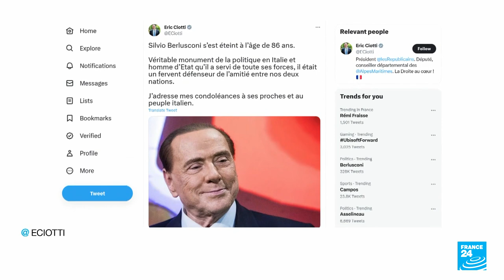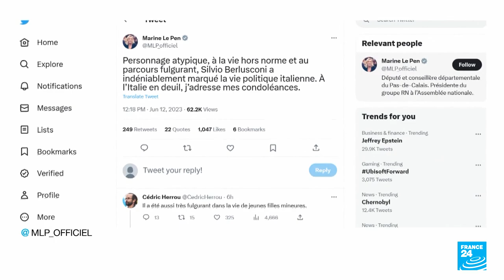François-Xavier Bellamy : "Je ne crois pas que l’Europe soit une sorte de super-État" • FRANCE 24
Ces derniers mois, la droite a remporté nombre de scrutins en Europe, mais elle doit clarifier son rapport avec l’extrême droite à l’approche des élections européennes du 9 juin 2024. Ici l'Europe reçoit le chef de file du parti français Les Républicains au Parlement européen, François-Xavier Bellamy. Ancien professeur de philosophie, il est classé dans le groupe Parti Populaire européen (PPE), qui vote parfois avec le groupe Renew centriste mais ne se prive pas de critiquer Emmanuel Macron.

En savoir plus avec notre article :
    .y